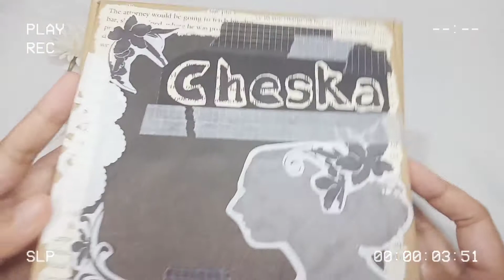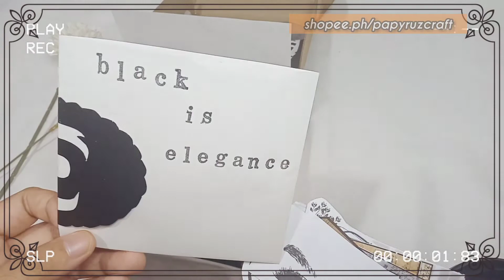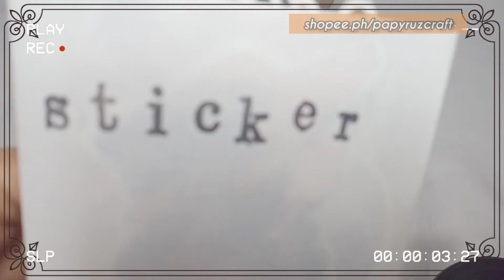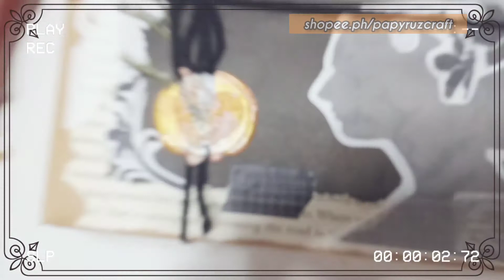journal kit papyruzcraft / shopee / Black Vintage Themed / Packing Order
₱110 ONLY!!!

Inclusions:
45 Memo Labels
30 Design Papers
25 Onion Paper Print
24 Music Score Strips
19 Memo Tags
15 Black Vibe Stickers
11 Orig. Girl Stickers
10 Checkerd Papers
8 Design Washi Tape
6 Old Curcive Letters
6  Dark Colored Papers
4 Sheets of Dark Vellum Papers
3 Printed Cut outs
3 Black Buttons
3 Film Strips
3 Polaroid Frame
2 Kraft Stickers
2 Black Heart Cutouts
1 Wooden Clip
1 Message Bottle
1 Dried Flower

Total :  222 pieces

plus freebie!!!

L E T' S  BE  F R I E N D